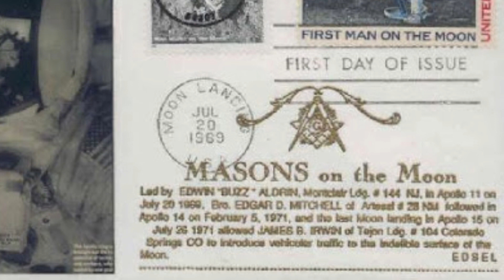Crater Earth Research #13